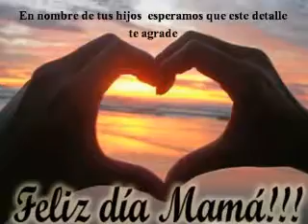Feliz Cumpleaños Madre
Recopilando fotos de algunos momentos lindos que pasamos juntos en reunion de toda mi familia...y vendras muchos mas..Feliz Cumpleaños Mama..